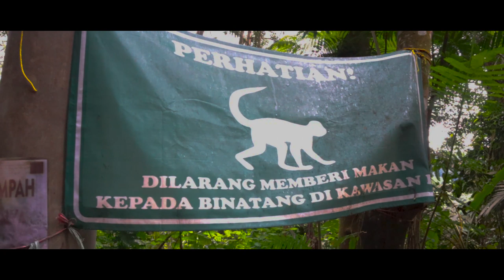Situ Gunung Sukabumi! "Suspension Bridge Here"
Kalian harus tahu bahwa banyak tempat wisata di sukabumi jawa barat, contohnya situ gunung ini, di Situ Gunung terdapat air terjun dan danau, dan sekarang  ada jembatan suspension bridge yang baru di bangun, jika kalian ke sukabumi, apa salahnya datengin tempat ini ;D

Still learn to be a filmmaker